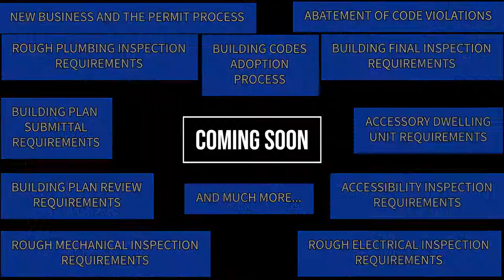Channel Trailer [CodeBuddyOnline "CBO"]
Welcome…

I am a California Building Official, and a passionate public servant with over 20 years in the Building Code profession; i.e., Building Department.  With expertise in Building Permit Services; Code Enforcement; Building Inspections; Building Plans Examiner and as a Building Official.

Through this Channel, I intend to shed light on the average inner workings of California Building Departments; including employment resources.  Some of the information presented will also be based on the International Codes, which are adopted as the model code throughout the United States.  This should be helpful to people in States other than California.

I appreciate your visit to the Channel – and I hope the information is of value to you.

I look forward to getting to know you through this journey that I will embark on.
Take care and stay awesome!

Jose L. Martinez